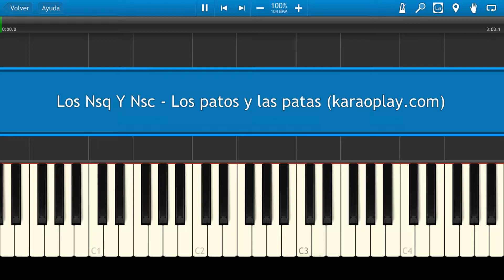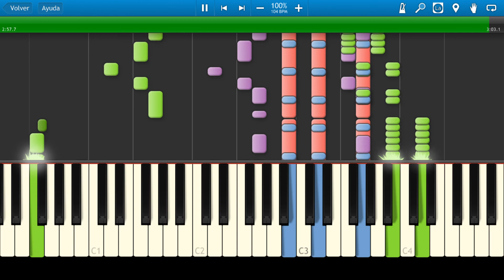Nsq y Nsc / Los Patos Y Los Patas / Piano Tutorial